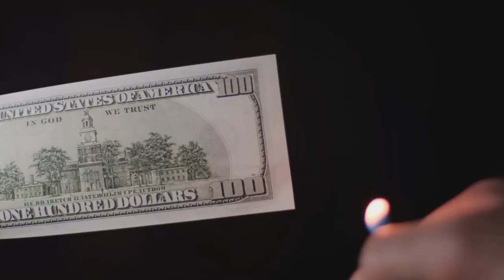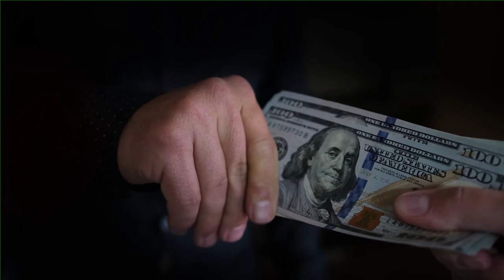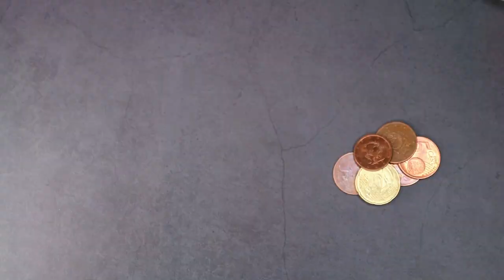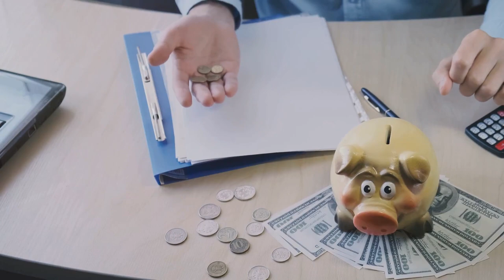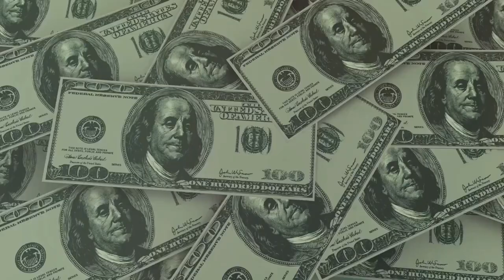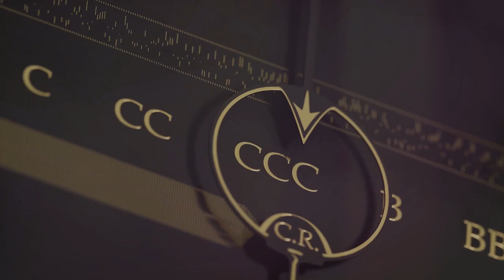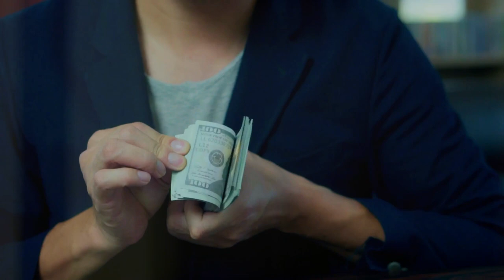Unlocking Financial Independence Secrets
Dangers Of Financial Dependence In Relationships

🔓Unlock the secret to overcoming financial dependence and take control of your destiny! Break Free: The Secret to Overcoming Financial Dependence reveals the hidden dangers lurking in the shadows of financial reliance within relationships. If you've ever found yourself feeling powerless because someone else holds the purse strings, this is the video you can't afford to miss. From the insidious effects of manipulation to the stifling of personal growth, we delve deep into the consequences and, most importantly, how you can reclaim your financial independence.

This video isn't just about highlighting problems; it's about providing you with actionable solutions. Learn how to set boundaries, create a budget that works for you, and discover innovative ways to increase your income. Whether you're dreaming of going back to school, starting your own business, or simply longing for the freedom to make your own financial decisions, we've got you covered.

Dive into the world of financial success as we share tips on maximizing your investment returns, achieving financial success, and even how to monetize your TikTok account. Transform your relationship with money and embark on a journey towards a future where you hold the reins.

Don't let financial dependence dictate your life choices. It's time to break free and step into a realm of financial freedom and opportunity. Watch till the end to uncover all the tools you need to transform your financial landscape and embark on a path to success. Your journey to financial independence starts now. Happy investing!

CHAPTERS:
0:00 - Financial Dependence in Relationships
1:59 - Emotional Impact of Financial Dependence
3:20 - Breaking Free from Financial Dependence
5:24 - Understanding Financial Independence
6:51 - Steps Towards Achieving Financial Independence